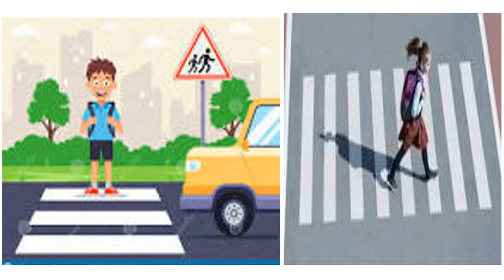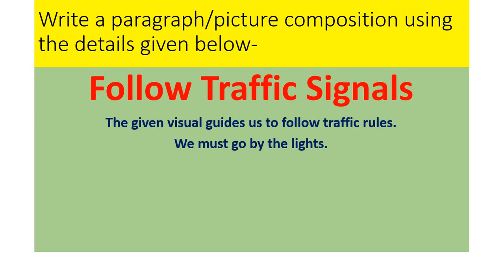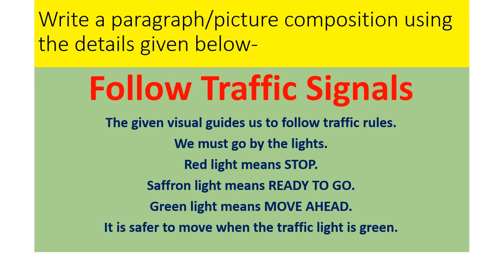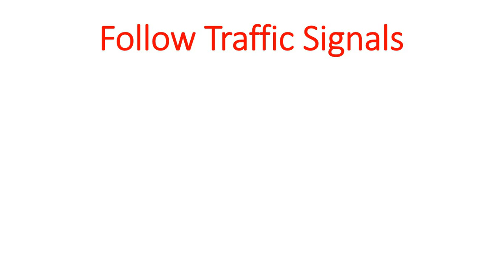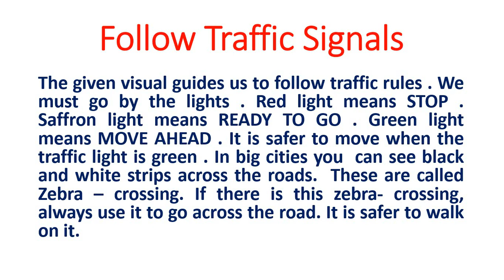Picture Composition- Follow traffic Signals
this video is based on picture compostion. this is  for upcoming examination.how to write this compostion is discused in this ideo. you can ask question in comment box